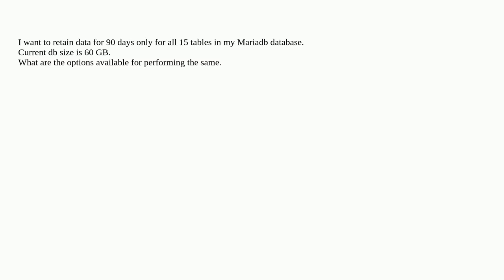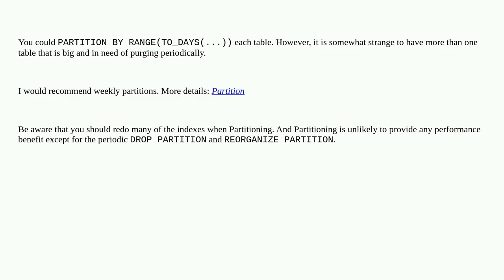Data retention in Mariadb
A special thanks goes out to the community

  data mariadb